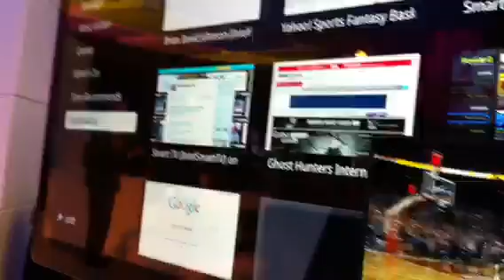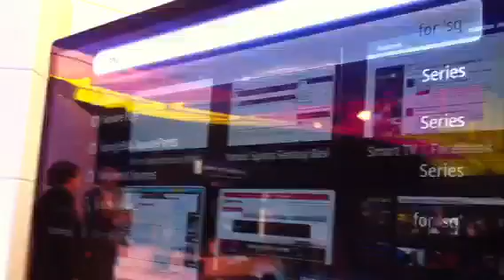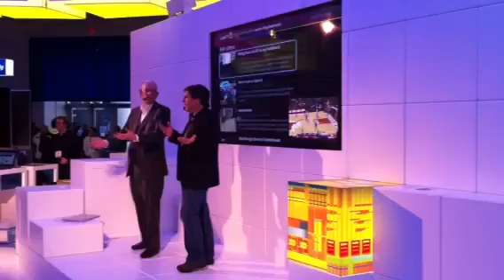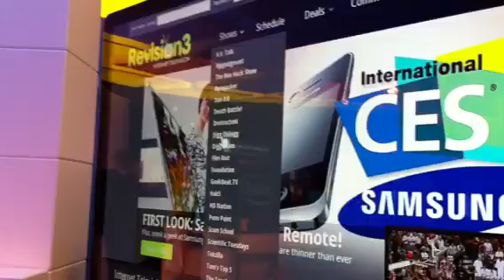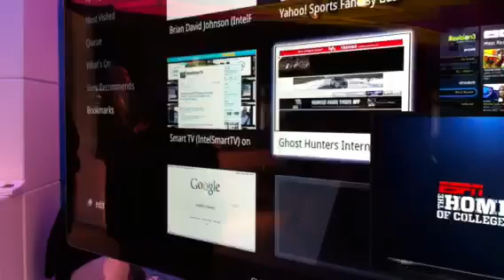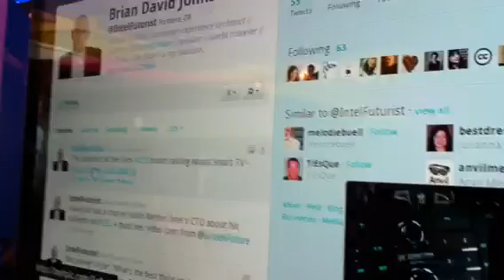Intel SmartTV demo. CES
CES demo of Intel's killer solution